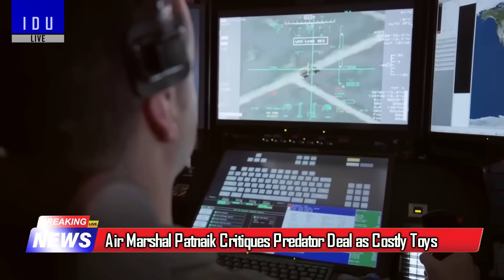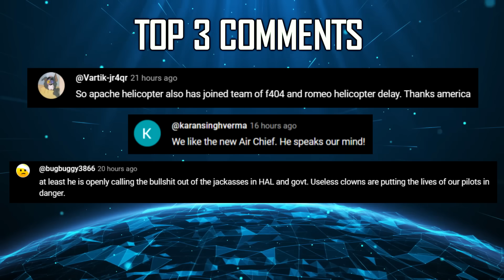Indian Defence Updates : KF-21 Model For AMCA,530 Stryker Order,Astra MK3 New Variant,1st Su-57 Deal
🔴 FAST HEADLINES :
1. Indian Army to showcase its Robotic Dogs at Republic Day Parade 2025
2. Russian delegation heads to Algeria : Su-57 deal imminent
3. National Board of Wildlife gives clearance for construction of Formation Ammunition Storage Facility in Ladakh
4. Delhi based DG propulsion eyes Manned Jetpack System
5. Indian Navy assesses Rafale-M superiority over Chinese Modernised J-15B/D
6. India and France conduct high-level maritime exercise in Arabian Sea
7. Air Marshal Patnaik Critiques Predator Deal as Costly Toys
8. Maldives Delegation visits Goa Shipyard Ltd
9. India to consider engaging in development projects in Afghanistan

🔴 DETAILED HEADLINES :
10. India to become first foreign producer of Stryker armored fighting vehicles with US approval.
11. DRDO to develop two variants of AstraMark3 BVRAAM
12. South korea's KF-21 Jet Engine Initiative : A Model for India's
13. IAF engages local private sector for SNECMA M53 engine spares manufacturing.